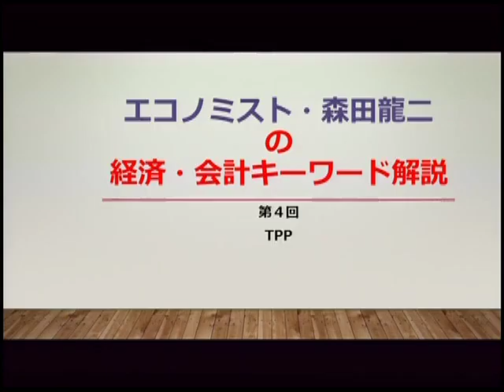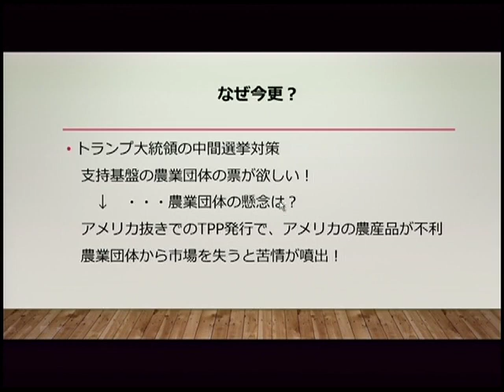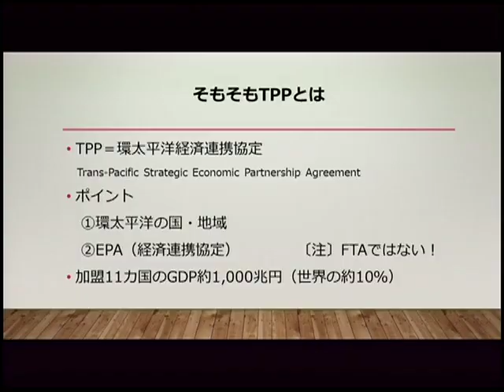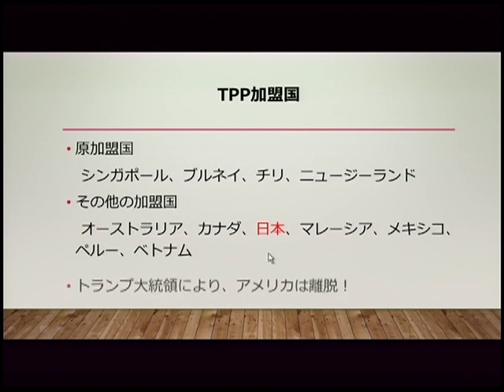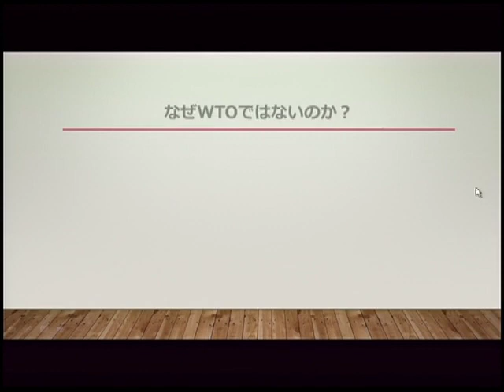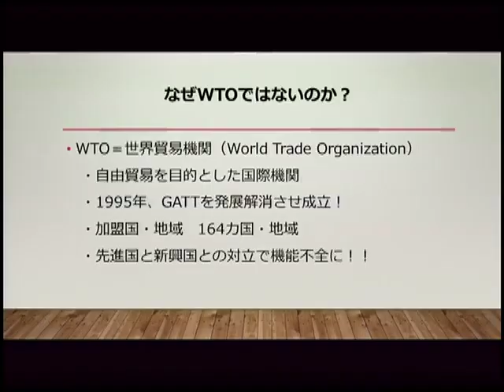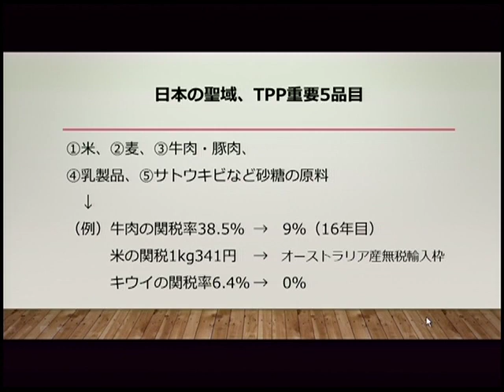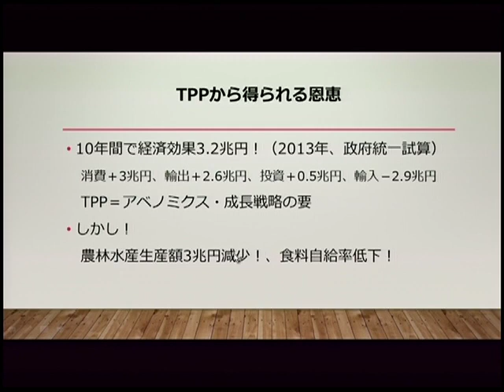TPP エコノミスト・森田龍二の経済・会計キーワード解説 第4回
森田龍二LEC専任講師が、経済・会計の領域からキーワードをピックアップして解説していきます。